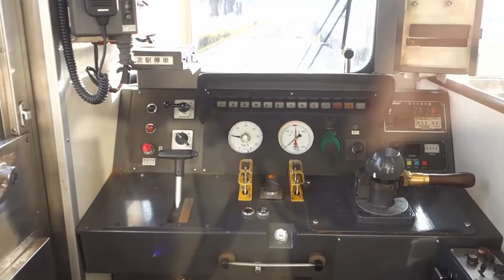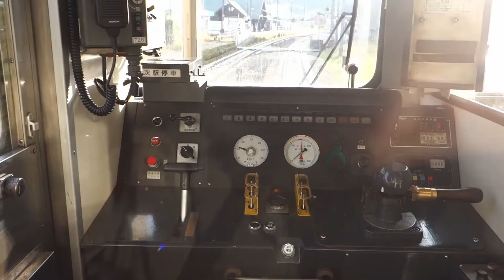ＪＲ四国 土讃線 通勤 途中下車 朝から夕方まで灰色 高知駅 2021/05/07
ちょっと光は見えていたけど，出勤から退社，そして高知駅まで，ずーと灰色の世界でした。
それでも，黄色アンパンマンには癒されたのでした。

展望

前面・1000系（入明駅から高知駅）
後方・側面・キハ32（高知駅から朝倉駅）
側面いろいろ・1000系（朝倉駅から高知駅）
後方・1000系（高知駅から入明駅）